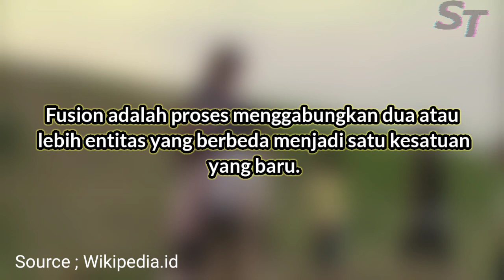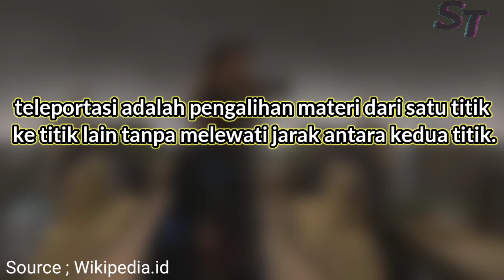LEBIH KUAT DARI NOA???//10 FAKTA UNIK ULTRAMAN SAGA!!!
Halo semuanya selamat datang di channel syanime Tokusatsu channel yang membahas seputaran Ultraman dengan lebih singkat padat dan jelas di video kali ini admin bakalan ngebahas soal beberapa fakta dari Ultraman Saga Yap setelah 2 Minggu yang lalu terakhir buat fakta Ultraman kali ini kita bakalan bikin lagi dan tentunya sesuai mod admin, penasaran?? skuy simak videonya sampai habis.
timestamp:
00:00=intro
00:46=fakta 10
02:48=fakta 9
03:37=fakta 8
04:25=fakta 7
05:11=fakta 6
06:05=fakta 5
06:46=fakta 4
07:47=fakta 3
08:25=fakta 2
09:07=fakta 1
09:40=outro